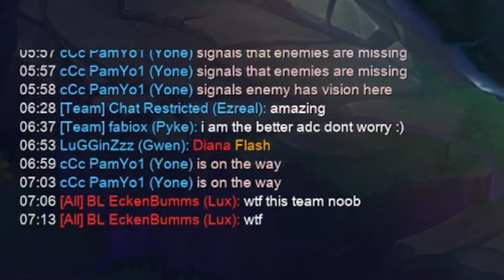League of Legends: The Ezreal that Ran it Down